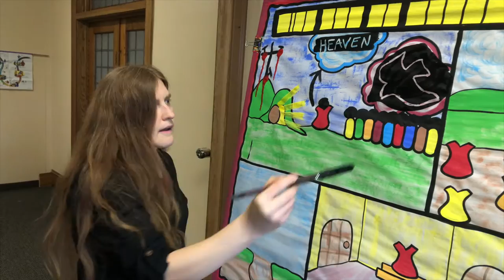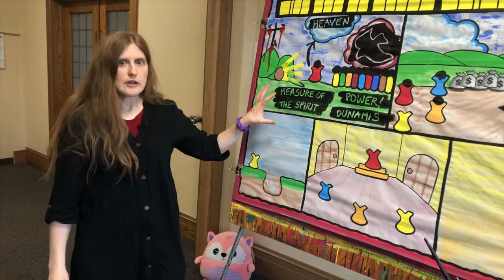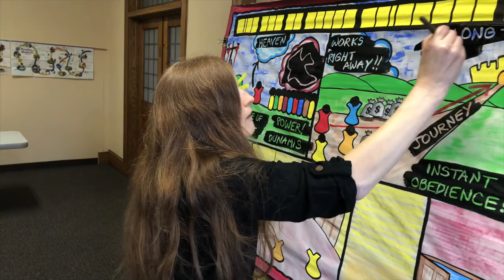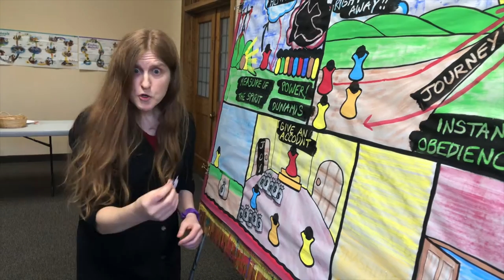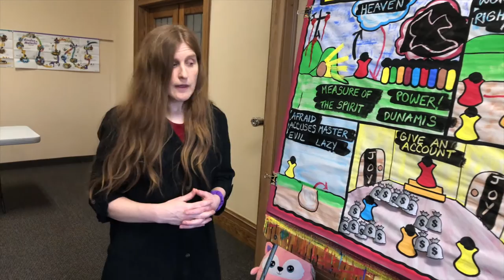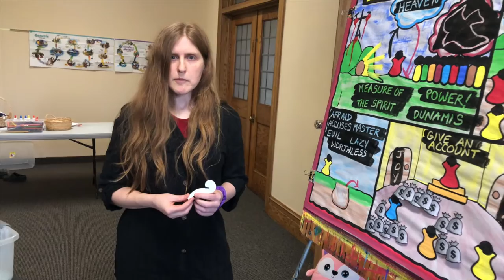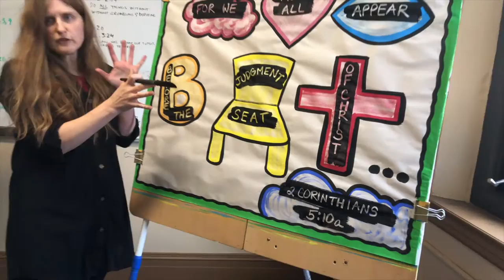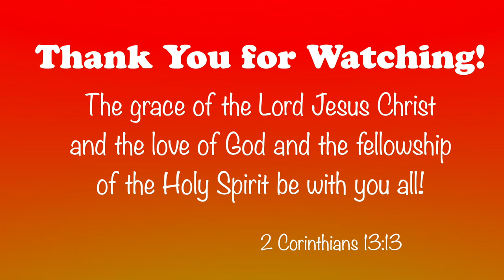Bible Club Online - April 25: The Parable of the Bags of Gold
Join me for the Parable of the Bags of Gold in Matthew 25:14-30! If eternity is for real, it's insanity not to be prepared for it. for more information on Open Air Campaigners.

To earn points and prizes, do the worksheets and/or film yourself reciting the memory verse. Please send them to my email . You can also join the Mailbox Club and receive Bible activities and prizes through the mail. Please email your mailing address, child's age, and name. Please note, at this time we can only send activities and prizes in the USA.

We are looking for a unique name for our YouTube channel, a name that covers Bible Club, apologetics, polemics.

Should the Lord lead you to partner with this ministry, please see our donation (Under donation details, select "Erin Chervenak" or you can mail a check to OAC, P.O. Box D, Nazareth, PA 18064, with "Erin C." in the memo.)